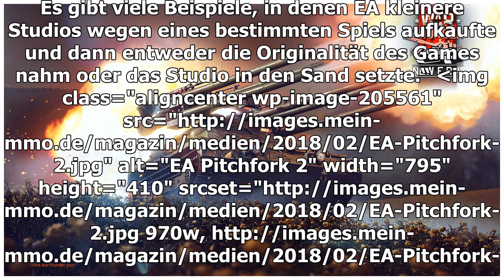EA ist in den Top 5 am meisten gehassten Unternehmen von Amerika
EA hat sich einen neuen Meilenstein gesichert, auf den das Unternehmen sicher nicht stolz ist. Im vergangenen Jahr gab es mächtig negative Kritik an Electronic Arts. Besonders der Pay-2-Win-Skandal, der um Star Wars Battlefront 2 entstand, blieb in d...